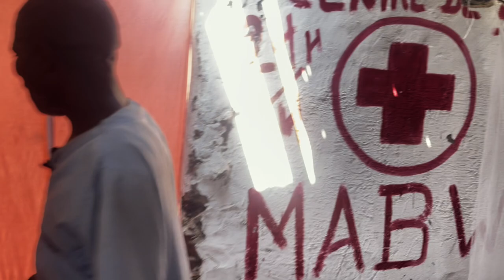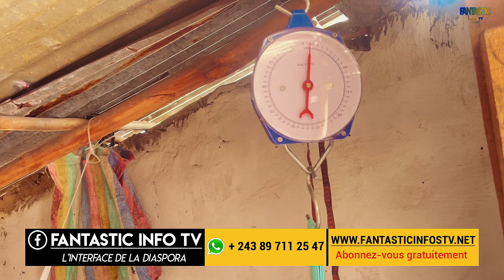TALA MATERNITE NA MBOKA YA MABWE n'sele